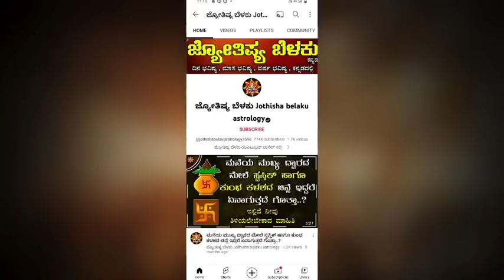Dina Bhavisha kannada | ದಿನ ಭವಿಷ್ಯ ಕನ್ನಡ 09/06/2023 ರ ಭವಿಷ್ಯ | Astrology In Kannada